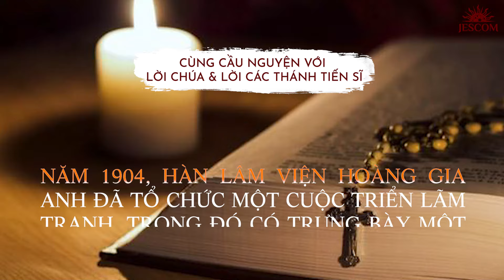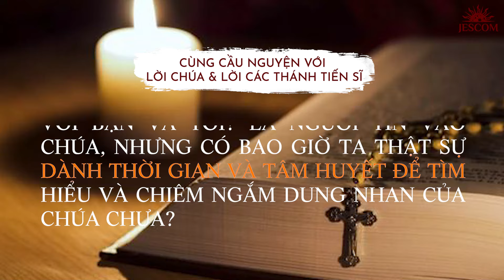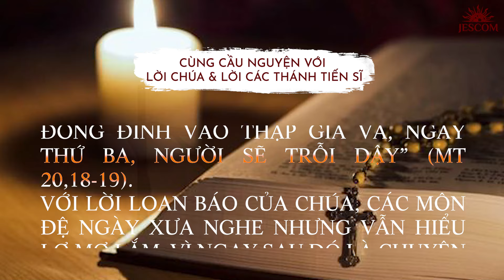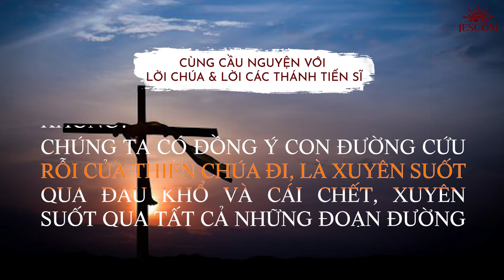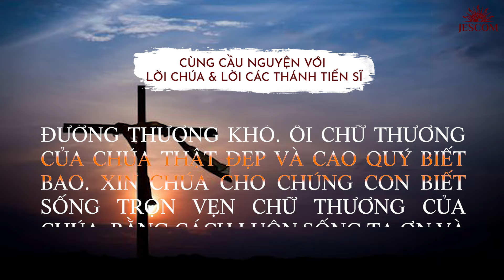NGÀY 059 | 365 NGÀY VỚI LỜI CHÚA & LỜI CÁC THÁNH TIẾN SĨ HỘI THÁNH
Mời bạn cùng tôi đón nhận những khó khăn và đau khổ, cả thể lý lẫn tinh thần với trái tim yêu thương dành cho Chúa Giêsu, Đấng vì yêu chúng ta đã chịu đau khổ.